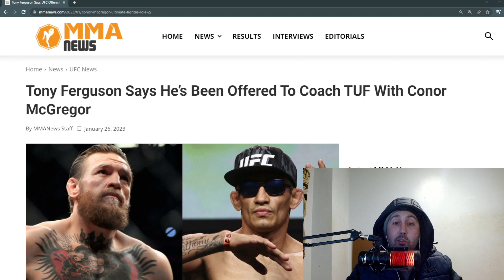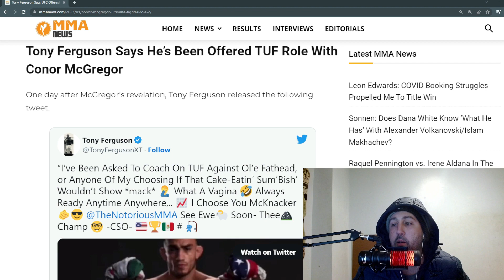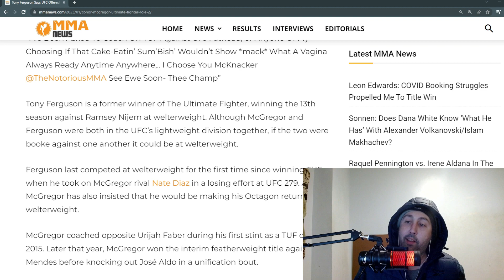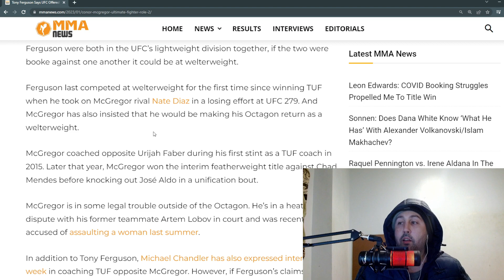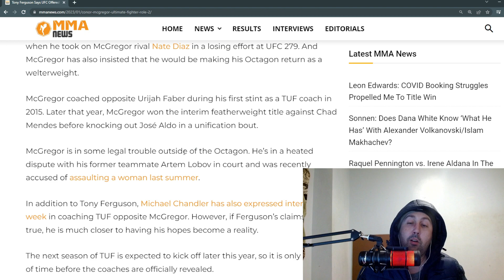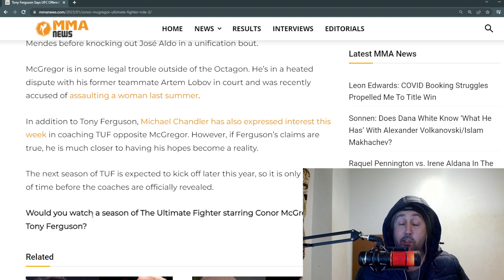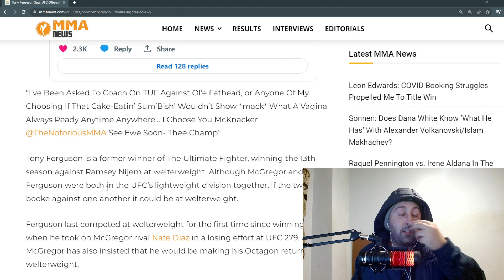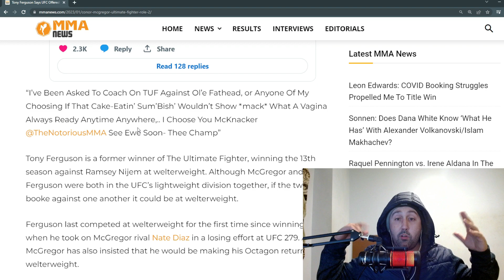TONY FERGUSON HAS BEEN OFFERED TO COACH THE ULTIMATE FIGHTER AGAINST CONOR MCGREGOR!?!?